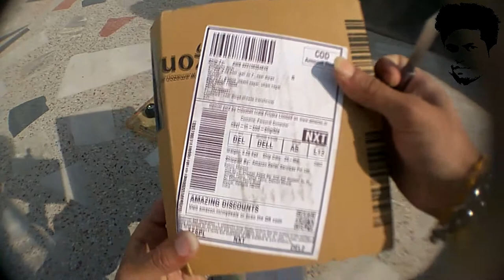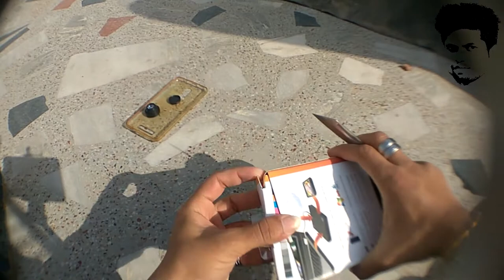Seagate Backup Plus Slim 2TB Portable External Hard Drive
HI all "

MOBILE PHONE UNDER 15K  (15000)
Moto G Plus, 4th Gen (Black, 32 GB) - Android 7.0 Nougat Update Available Now

Mobile  and computer  SINGLE PENDRIVE  (otg pendrive)
SanDisk Ultra Dual USB Drive 3.0, SDDD2 32GB, USB3.0, Black, USB3.0/micro-USB connector, OTG-enabled Android devices